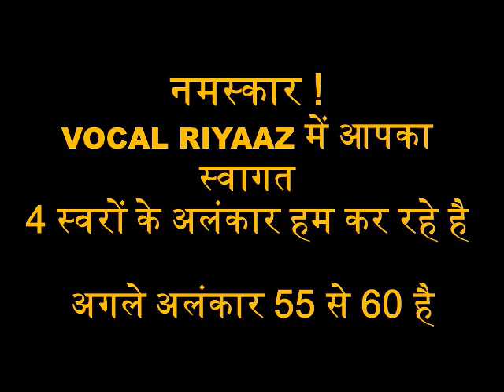VOCAL RIYAAZ | LESSON - 16 | 4 BEATS ALANKAR-9 | 55 to 60 | SANGEET GURU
नमस्कार
आपको लगता होगा कि इतने सारे अलंकार क्यूँ करवाए जा रहे है पर जिस तरह से गणित का सही जवाब जल्दी लाने के लिये हमे पहाड़े अच्छी से याद होना ज़रूरी है उसी तरह संगीत मे आवाज़ को अच्छा तैयार करने के लिये इन सारे अलंकारोंसे गुज़रना ज़रूरी है ऐसे अलंकार प्राय: सिखाए नही जाते कुछ ज़रूरी अलंकार कर के सब रागों की तरफ़ चले जाते है परंतु ये अलंकार आपके गाने की नींव होते है तो इन्हे साल भर करना लाभदायक होता है अत: बडे धीरज से इन्हे गाए और अपने गाने को समृद्ध बनाएँ !

शुभकामनाएँ

FOR QUERY GET IN TOUCH WITH RANGSHRUTI MUSIC -

(All copy rights reserved with Rangshruti Music)